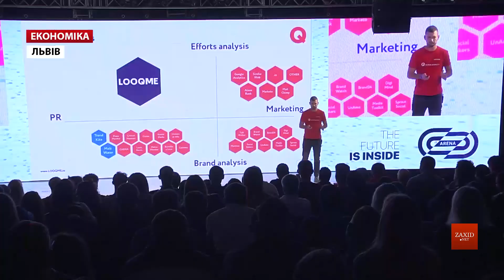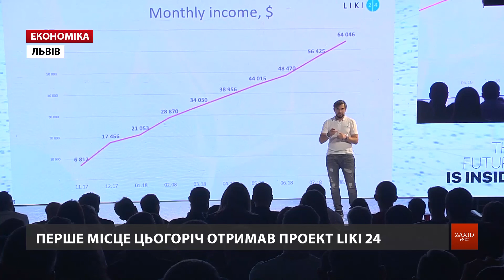На Lviv IT Arena обрали найкращий стартап 2018 року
Четвертий рік поспіль у рамках техноконференції Lviv IT Arena міжнародне журі обирає найкращий проект року. Цьогоріч стартапи змагалися за освітні програми, менторство й грошові винагороди.